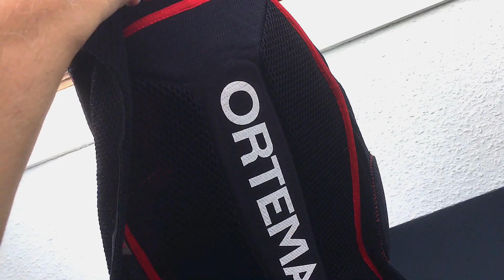Endurowandern Rumänien | ACT TET | Vorbereitungen | Honda Transalp 600 PD06 | #6 Meine Klamotten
Welche Klamotten trage ich? Unten Skinunterwäsche, immer, bei jedem Wetter. Dann Protektoren für Rücken, Rippen, Ellbogen, Knie. Dann eine beweglich, große Endurohose. Dann Trialstiefel. Dann eine Jacke.

Als nächstes einen Buff unterm Helm. Einen sogenannten Enduro- oder Adventurehelm. Und am Ende leichte Leder-Handschuhe für den ersten Landstraßentag von Nürnberg nach Prag. Für vor Ort habe ich diverse Erstazhandschuhe dabei. Regneklmotten zum Drüberziehen und wasserdichte Sealskinz-Socken

Warum so günstige und gar gebrauchte Teile? Weil ich immer mit ausreichend gleich günstig beginne. Und mich dann nach oben schraube, auch preislich, wenn ich feststelle, dass was nicht passt. Erwiesen meine günstigen Teile als unpraktisch, würde ich sofort aufrüsten. Aber das ist Philosophie-Frage: Die einen kaufen halt das Teuerste und hoffen, dass es auch das Beste ist. Und andere wie ich investieren das beim Kauf gesparte Geld in Benzin, Reisen, Erlebnisse.

Günter Wimme von EnduroMotorradTouren